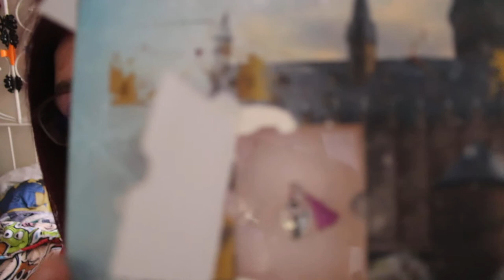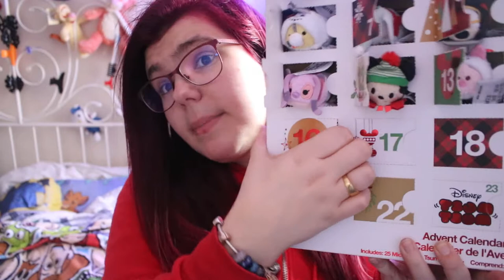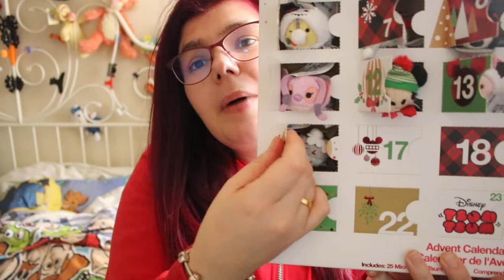ouverture de calendrier de l avent # 16